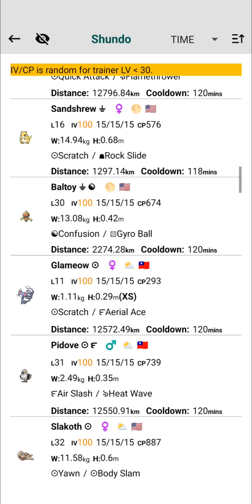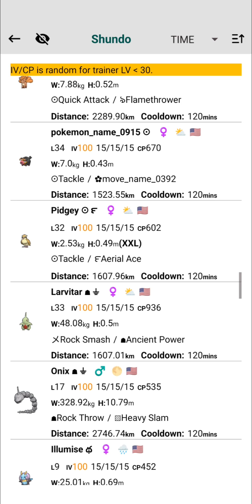100 iv Shiny✨Possibly Pokemon Coordinates Pgsharp Premium Pokemon Go Cords Work Maximum 20 minutes